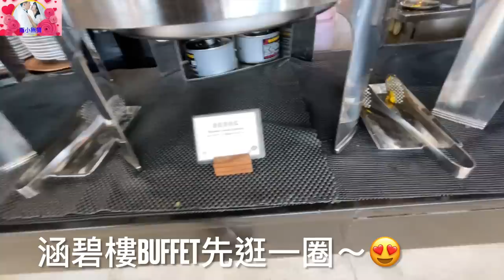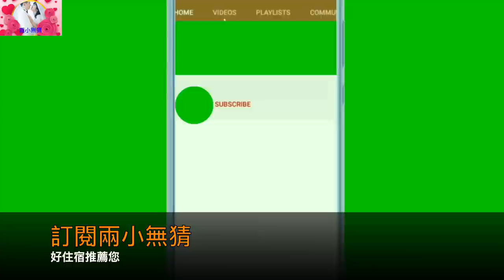涵碧樓buffet早餐！哈達瑜伽！The Lalu! sun moon lake! villa！結婚三週年！Yoga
您可透過以下方式支持我們製作更優質的影片:
2.影片下方超級感謝按鈕,做小額斗內,不限金額,一杯綠茶飲料金額也行喲
4.一起團購買氣炸鍋/氣炸鍋烤箱/升降火鍋/電動食物料理機/除味淨化機/蔬果肉品淨化機/次氯酸水製造機,我們能獲得微薄收入: